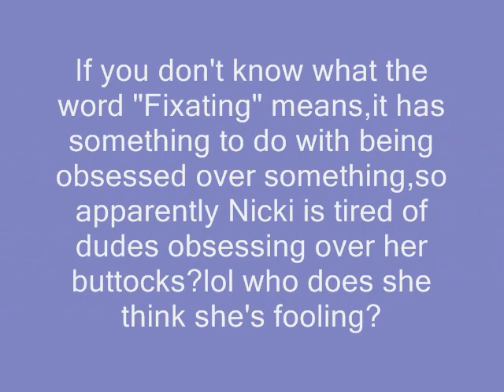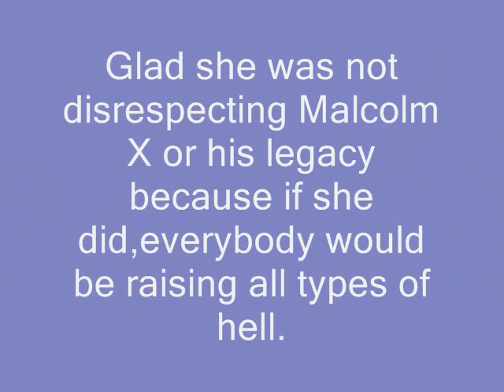Nicki Minaj Lookin Ass Niggas Rant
This song is as bad as Stupid Hoe,but Stupid Hoe is much much worst.